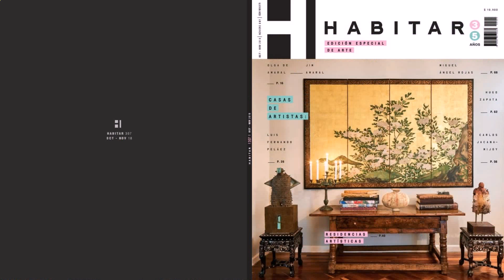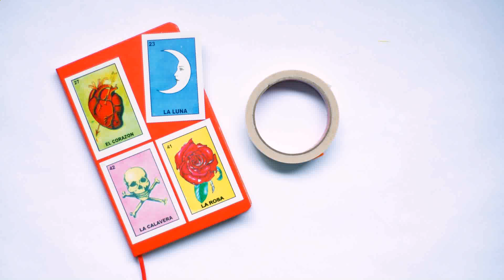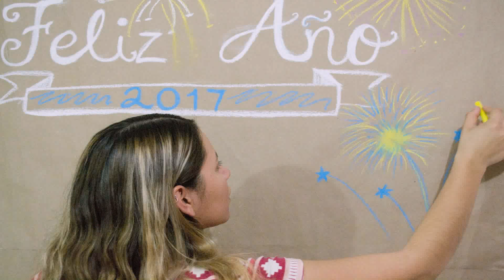Decore Al Estilo Mexicano